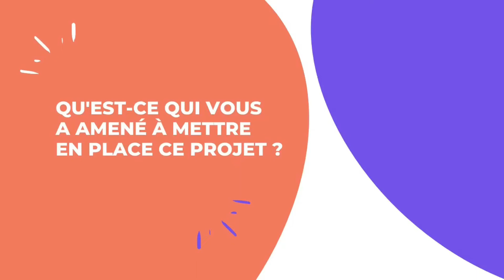Formation nutrition : Nicolas fait de sa passion pour la nutrition un métier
Comme Nicolas, vous pouvez faire de votre passion un nouveau métier, en obtenant un certificat de formation professionnalisante.

Pour vous aider, l'École 5.3 propose des formations professionnalisantes pour les passionnés de Nutrition, Sport et Santé qui souhaitent développer leur entreprise.

La formation nutrition et la formation gestion du stress ont été créées sous la direction du Dr Yann Rougier, Médecin-spécialiste, et sont éligibles au CPF au titre des formations destinées aux repreneurs et créateurs d’entreprises.

Si vous ne rentrez pas dans les critères d’éligibilité du CPF, vous avez aussi la possibilité de financer vous-même votre formation en plusieurs fois, grâce à nos plans de financement individuels.

DÉCOUVREZ NOS FORMATIONS PROFESSIONNALISANTES :
Créer son activité de Conseiller en Nutrition
Créer son activité de Conseiller en gestion du stress et préparation mentale
Créer son activité dans le secteur du Bien-être et de la Nutrition-Santé
3 CHOSES À FAIRE SI CES FORMATIONS VOUS INTÉRESSENT
Prenez un RDV téléphonique pour valider votre projet avec l'un de nos conseillers
École 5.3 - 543 Rue de la Castelle, 34070 Montpellier
Tél : 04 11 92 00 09 (du lundi au vendredi de 9h à 18h)
contact(at)ecole53.fr
Et aussi :